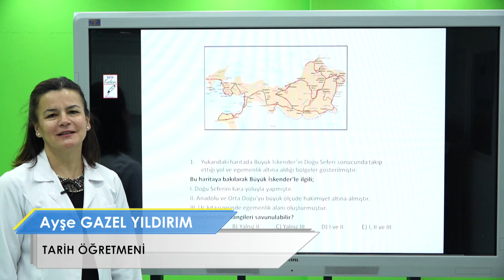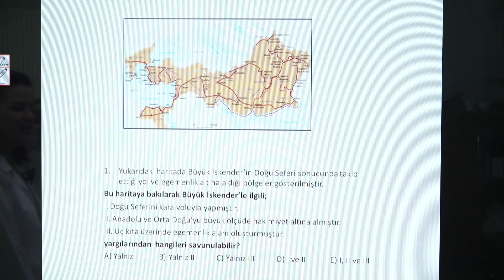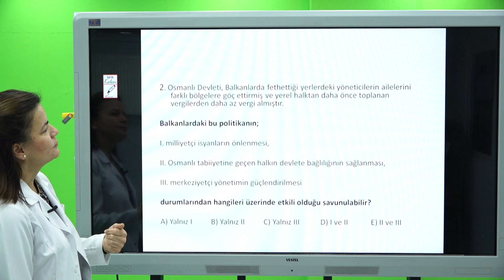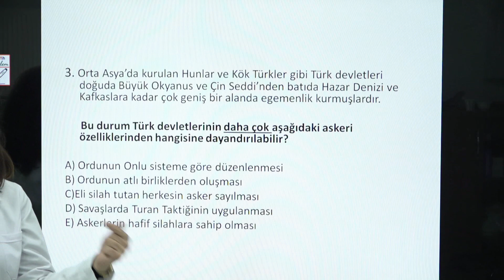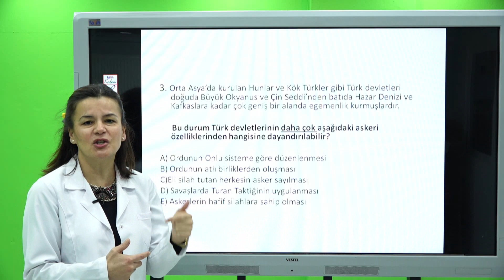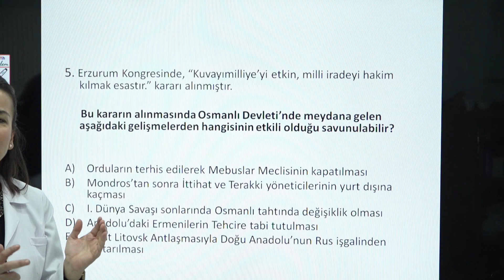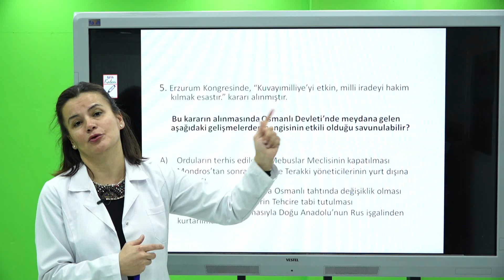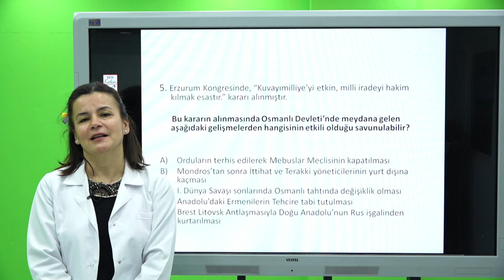12. Sınıflar TYT Deneme Sınavı - Tarih Dersi Soru Çözümleri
Ayşe GAZEL - Farabi Anadolu Lisesi